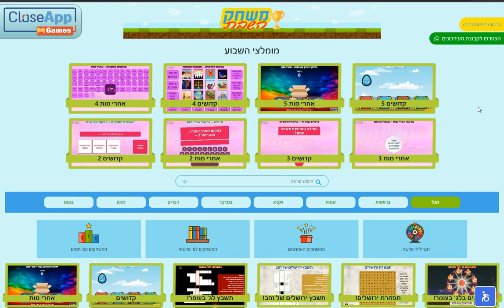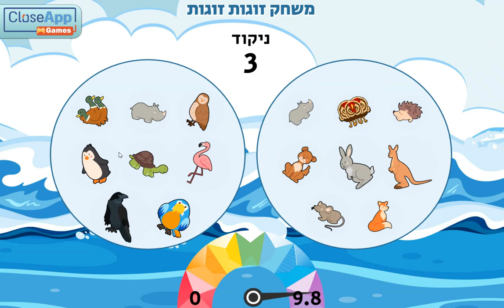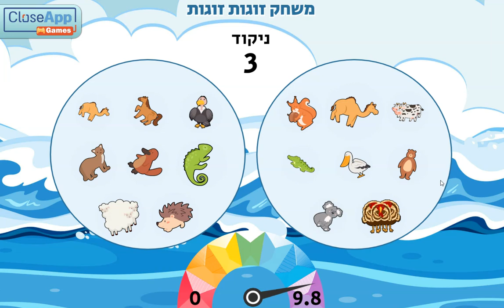תבניות משחקים של CloseAppGames הסברים והדגמות חלק 1 - תבניות משחק להתאמה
תבניות המשחק החדשות שאנחנו מפתחים במשחק השבת ומיועדת לכל תוכן.
ובהמשך להטמעה בתוך מחולל המשחקים ClapLab.
המשחקים של CloseAppGames מאפשרים הטמעה של כל תוכן וגרפיקה לתבניות המשחק.
כל המשחקים מתאימים לכל פלטפרומה וניתנים למשחק במחשב ובטלפון החכם.

סדר ההסברים בתוך הסרטון:
00:00 הקדמה והסבר על תבניות המשחק והתבניות החדשות
00:34 תבנית משחק קפיצות - טיול בגן עדן
01:21 תבנית משחק דאבל - זוגות זוגות תיבת נח
02:11 תבנית משחק שבץ נא - שיבוץ מושגים
03:07 - תבנית משחק טטריס - יוצרים שלשות לפי נושאים - לימוד ידע
04:03 - תבנית משחק שיטוט - טיול במרחב - מציאת תשובות ועצמים במרחב
05:28 - תבנית עץ משפחה – ציר זמן - התאמה למיקום
06:17 - תבנית משחק קפיצות וחשיבה – טיפוס בסולם
07:28 -  תבנית משחק שטים בנחל – להנחית בזמן ובמקום הנכון
08:45 - תבנית משחק בהשראת פרוט נינג'ה (Fruit Ninja) – שאלות ותשובות
09:39  - תבנית משחק בועות מרחפות – פיצוץ בועות
10:18 - סיכום והסבר על התאמת התבניות תוכנית ועיצובית

נשמח לענות על שאלות ולעדכן אתכם.